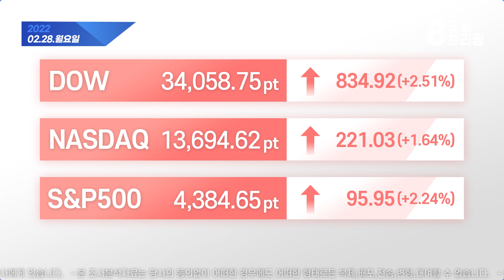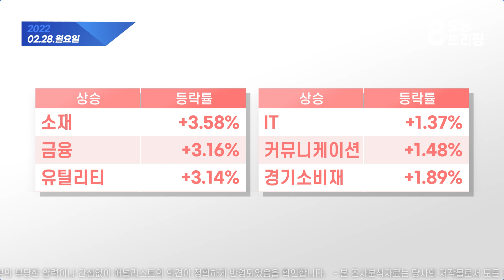모닝 브리핑 / 2022년 2월 28일(월)